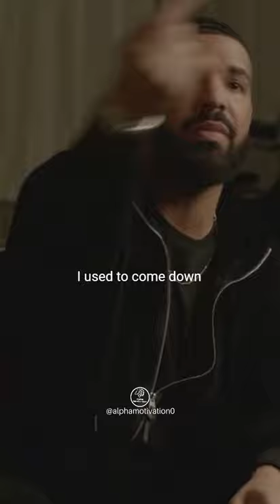Drake On Manifesting His Success